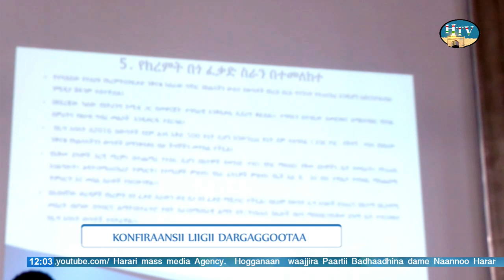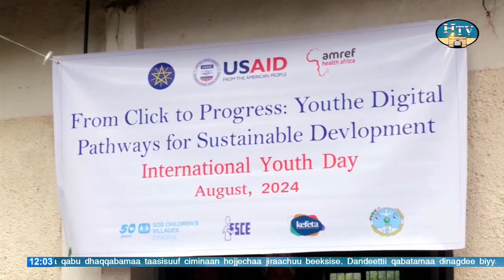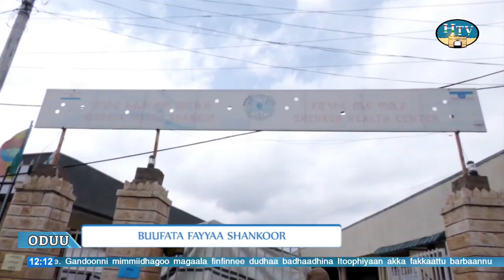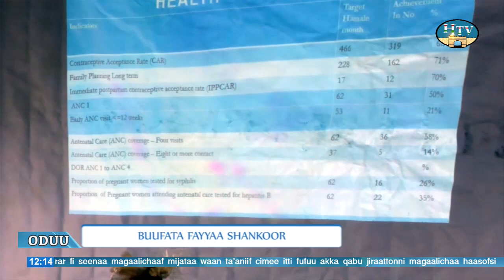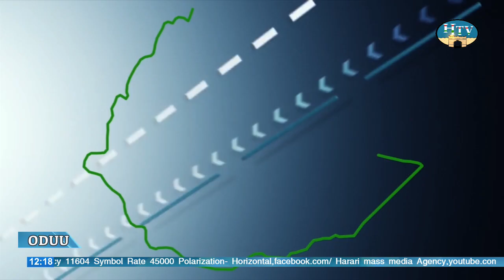Oduu Afaan Oromoo TV Hararii Guyyaa... 11/12/2016